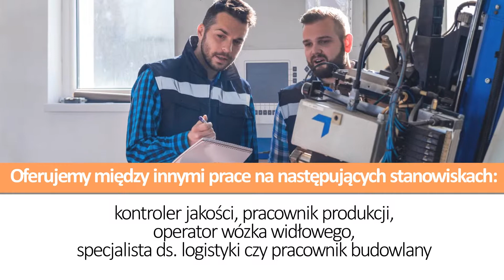Pośrednictwo Pracy- Agencja Zatrudnienia- Outsourcing Pracowniczy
Firma Max Power mieści się w Kobierzycach, na obszarze powiatu wrocławskiego. Specjalizujemy się w świadczeniu usług rekrutacyjnych oraz pośrednictwem pracy. Przez ponad dziesięć lat aktywnej działalności udało nam się usatysfakcjonować setki osób, które zdecydowały się na podjęcie z nami współpracy. Naszą ofertę kierujemy do pracodawców oraz do osób poszukujących pracy tymczasowej.

Oferujemy między innymi prace na następujących stanowiskach: kontroler jakości, pracownik produkcji, operator wózka widłowego, specjalista ds. logistyki czy pracownik budowlany. Nasza propozycja skierowana jest również dla Ukraińców poszukujących pracy w Polsce. Zapewniamy transport do miejsca pracy, opiekę obcojęzycznych koordynatorów oraz komfortowe warunki zamieszkania. Pracodawcą oferujemy rozbudowany system rekrutacji, podczas którego dogłębnie weryfikujemy kandydatów pod kątem danego miejsca pracy.